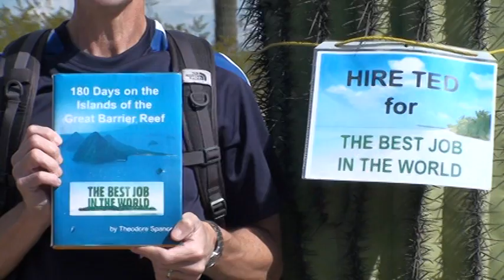Ted, United States (111720)